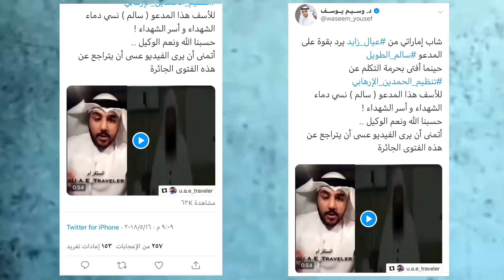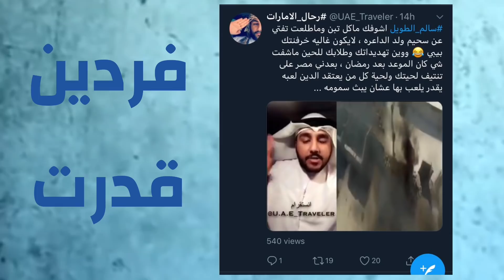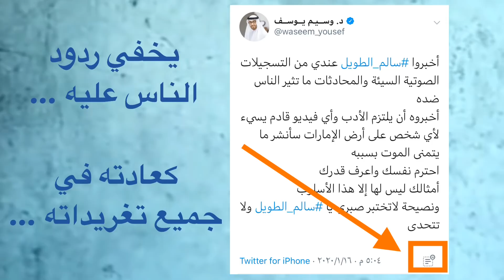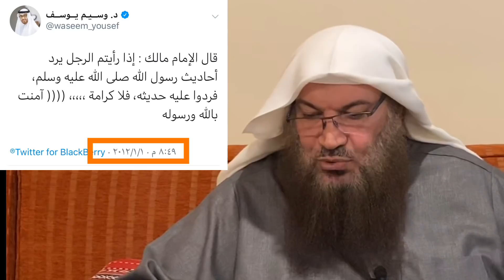( يا وسيم أعظم عقوبة أن لا يحفظ الله دينك ) الشيخ / سالم الطويل